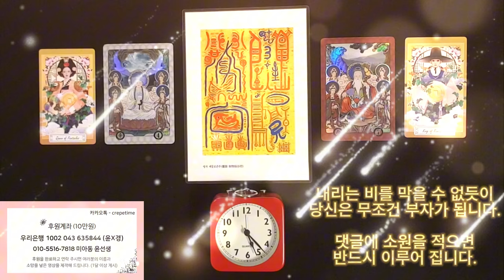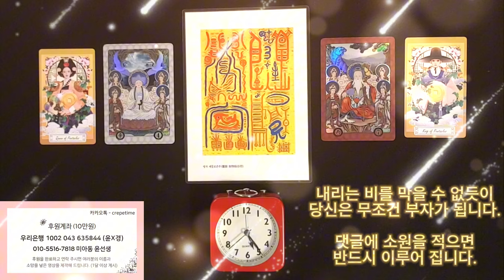돈이 들어오는 음악으로 급한 돈이 딱 해결이 되는 금전운 명상음악, 내리는 비를 막을 수 없듯이 당신은 무조건 부자가 됩니다